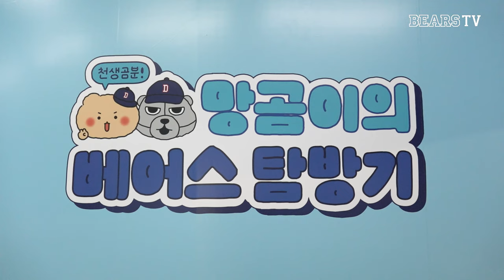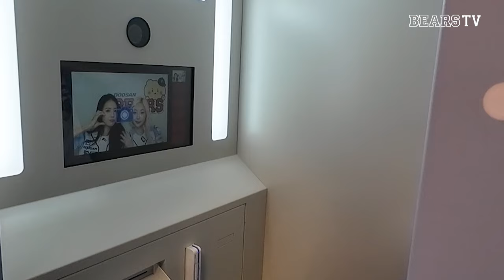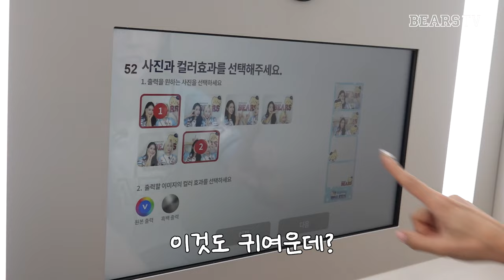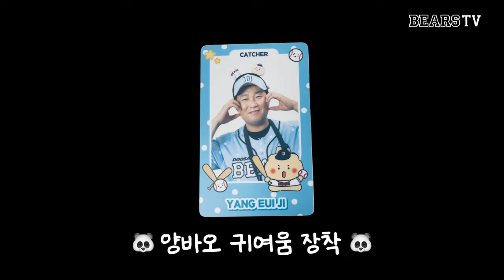망곰X베어스 영원히 함께해 ʕ♡˙ᴥ˙♡ʔ | 두치들의 두망곰 탐방기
천생곰분〰️ 망곰베어스 팝업 스토어에 다녀왔습니다👋